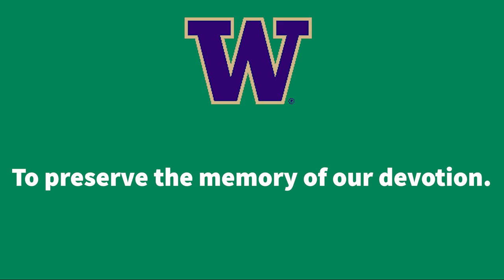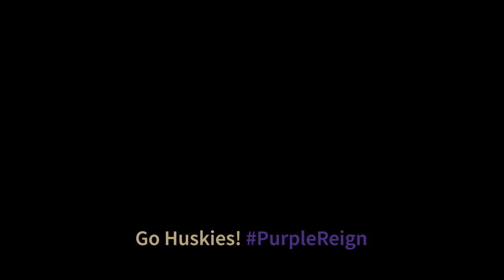Bow Down to Washington (pre-2018) | Washington's Primary Fight Song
It's the day of the National Championship! Good luck to the Huskies!

This is also my first ever video on this channel so hope you enjoy, especially you Husky fans!

LYRICS:
Bow down to Washington, Bow down to Washington,
Mighty are the men who wear the purple and the gold,
Joyfully we welcome them within the victor's fold
We'll carve their names in the hall of fame
To preserve the memory of our devotion.

CHORUS 1
So, heaven help the foes of Washington,
They're trembling at the feet of mighty Washington,
Our teams are there with bells, their fighting blood excels,
It's harder to push them over the lines than pass the Dardanelles,

CHORUS 2
So, VICTORY's the cry of Washington,
Leather lungs together with a RAH! RAH! RAH!
And o'er the land the loyal band
Will sing the glory of Washington forever!